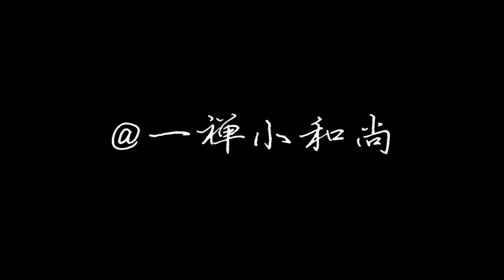【一禪小和尚】七夕——七夕為什麼要送禮物？